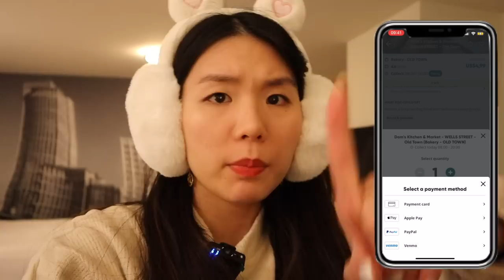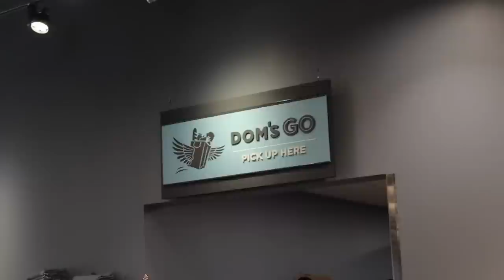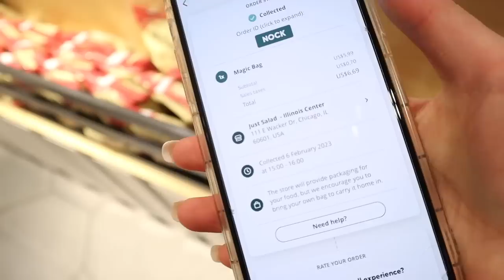RESCATANDO COMIDA QUE VAN A TIRAR POR 24 HORAS |CocoChickyy| Only ate restaurant leftovers food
En este video pudimos rescatar comida que van a tirar con la aplicación de too good to go.